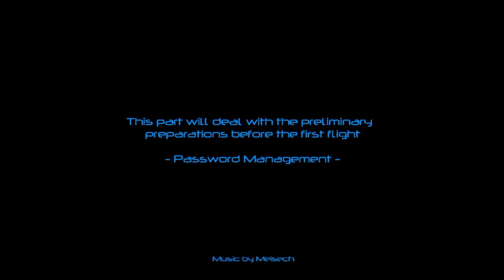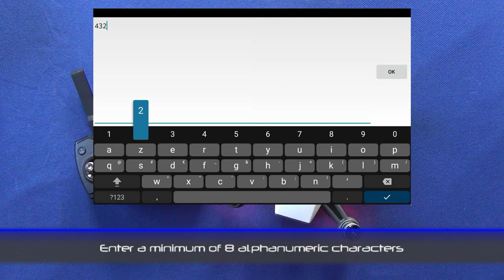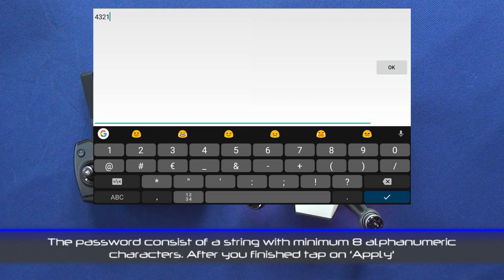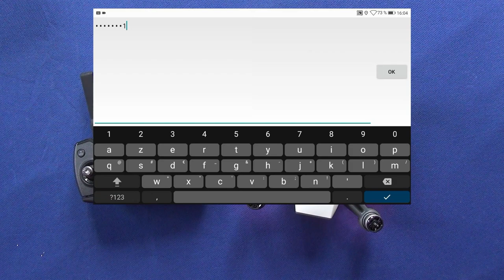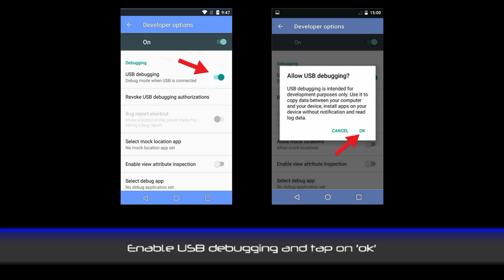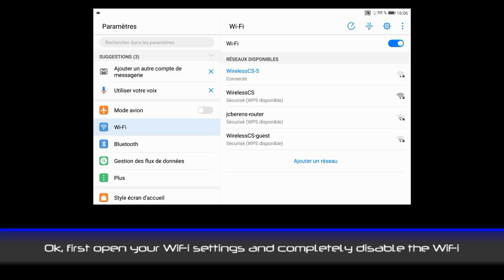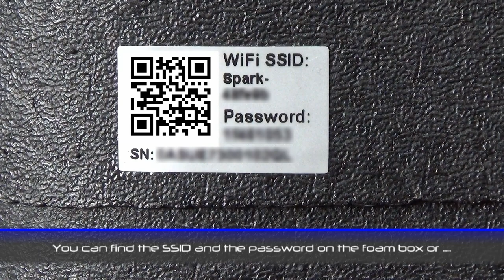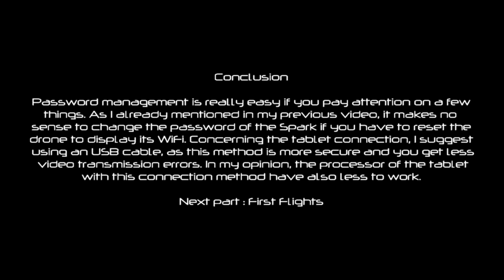The Spark - Part 6 - Password Management and USB connection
The Spark -  Part 6 - Password Management.  This part will deal with the SSID and the Password of the remote controller and the Spark. I also show you how to retrieve the password of the remote controller in case of lost. This procedure involves linking the tablet directly via USB cable to the remote control.